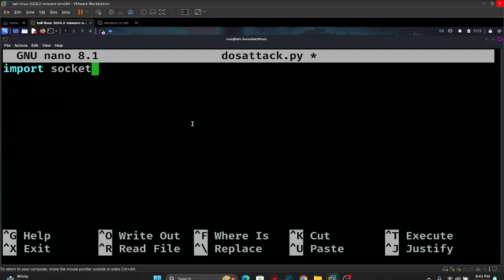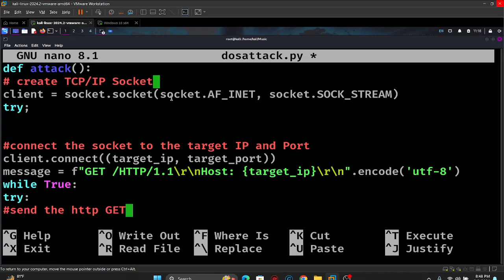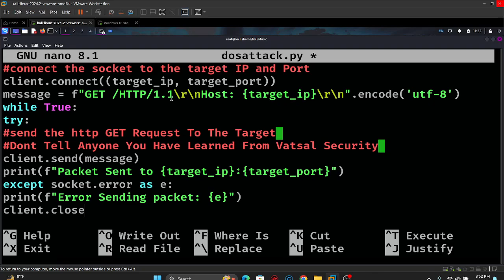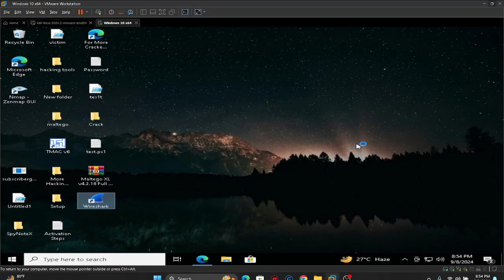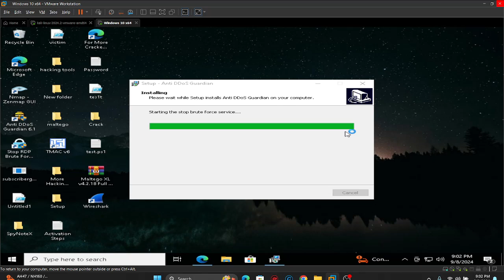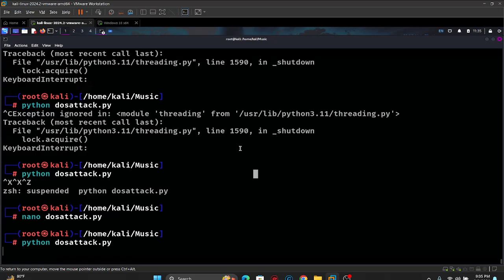Writing DDos Script | DDos Protection | Wireshark Packet Crafting (don't do this)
1 - How  To Write Script Of Dos && DDOS Attack Script
2 - How to Analyze Packets Using Wireshark
3 - How  to Protect Our Self From Dos/DDos Attack
The distinction between DDoS and DoS attacks
How these attacks are executed, including a look at the scripting involved
Essential prevention techniques and mitigation strategies
Analyzing attack patterns and tracing the source IP address
SUPPORT VATSALSECURITY
0:00   ⏩  Intro
0:15   ⏩  Scripting && Wireshark
3:50   ⏩  Dos && DDos  Attack && How To Prevent
5:45   ⏩ End